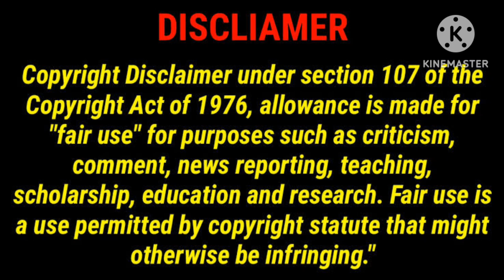Best Seat Edge Thriller Movie Review Tamil/Hit-1/Evaru/Good Reviews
This video for Telugu movie dubbed in tamil best Seat Edge Thriller Movie Review